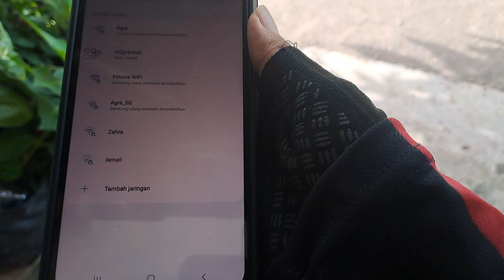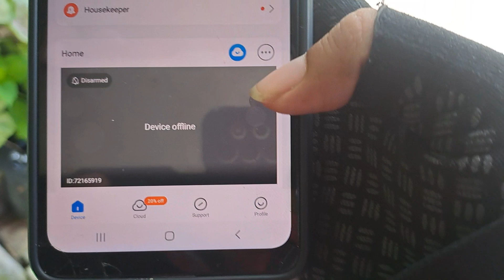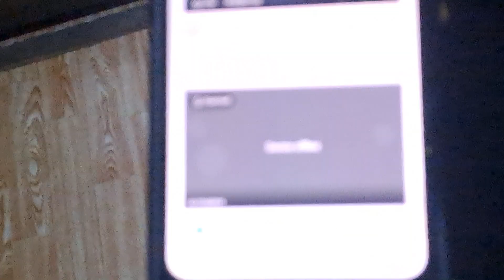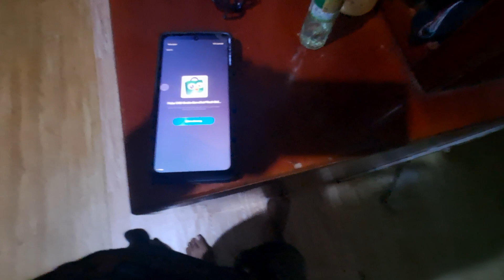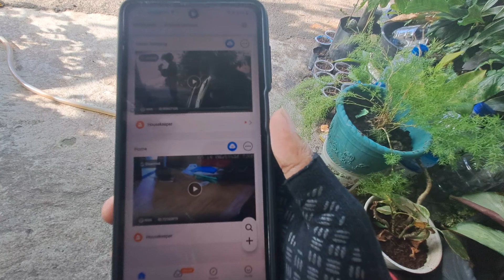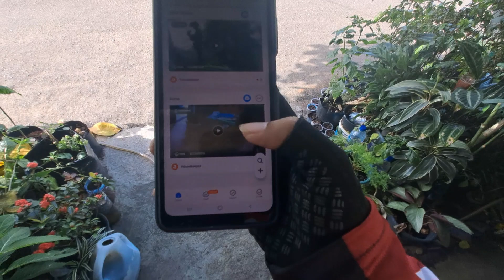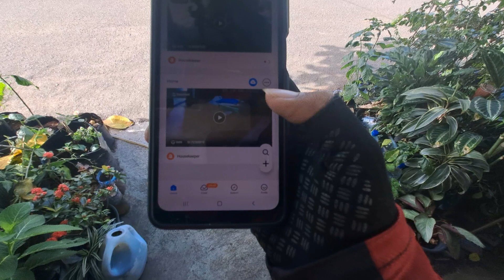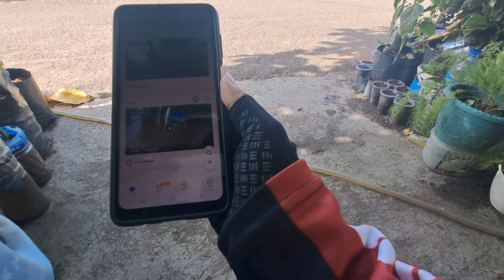CCTV Murah Dan Apa saja Kekuranganya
Halo parasahabat pada kesempatan kali ini...saya akan bercerita sedikit tentang pemakaian saya dalam menggunakan cctv yang saya gunakan...mengenai harga dan permasalahan pengalaman yang saya dapatkan setelah beberapa bulan pemakaian seperti apa videonya yuk bisa di lihat di video ini.